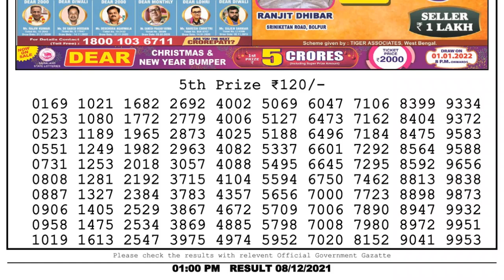NAGALAND STATE LOTTERY 01:00 PM 08/12/2021 LOTTERY SAMBAD RESULT